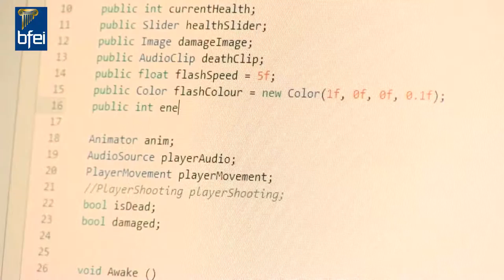Games Design & Development Course - Blackrock Further Education Institute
QQI / Fetac Level 5 course in Games Design and Development using Unity and 3D Photoshop. Degree progression. Small class sizes and affordable fees.